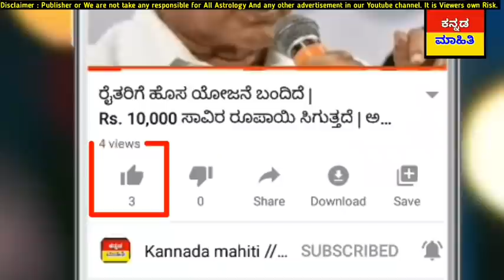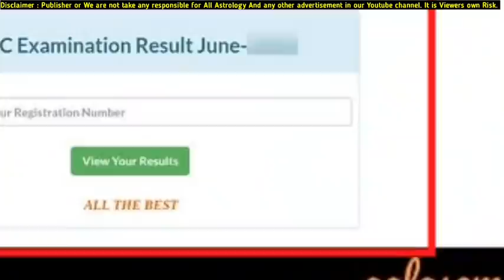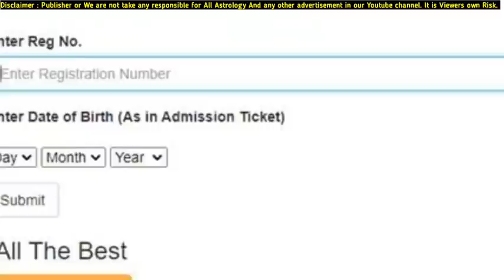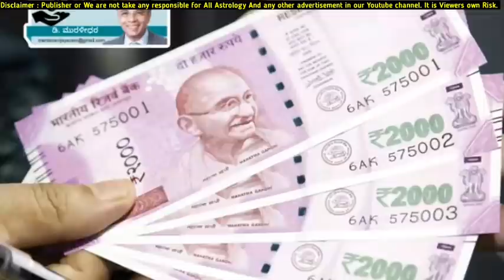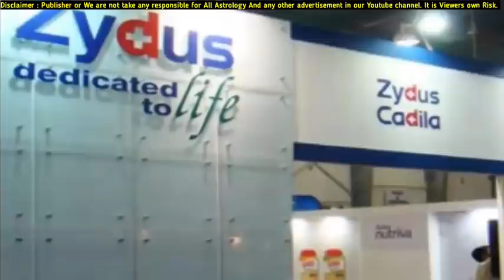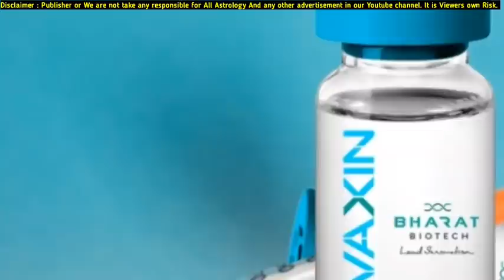ಇಡೀ ಕರ್ನಾಟಕ ಕ್ಕೆ ಡಬಲ್ ಶಾಕ್ ಮತ್ತೆ ಲಾಕ್ ಡೌನ್ ಅಂತೆ.!? ವಿದ್ಯಾರ್ಥಿಗಳಿಗೆ 2500 ಹಣ ಬರುತ್ತೆ